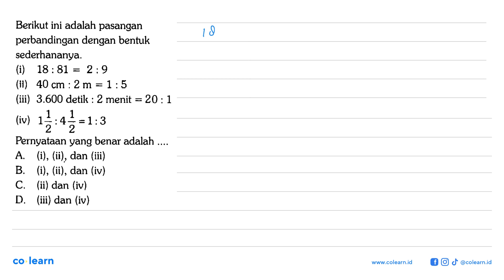Berikut ini adalah pasangan perbandingan dengan bentuk sederhananya. (i) 18 : 81 2 ; 9 = (I) 40 c...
Berikut ini adalah pasangan perbandingan dengan bentuk sederhananya. (i) 18 : 81 2 ; 9 = (I) 40 cm : 2 m = 1 :5 (iii) 3.600 detik : 2 menit = 20 : 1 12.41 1 (iv) =1;3 2 Pernyataan yang benar adalah A. (i) , (ii) , dan (iii) B. (i) , (ii) , dan (iv) C. (ii) dan (iv) D (iii) dan (iv)

Topik atau Materi: Menyatakan dan Menyelesaikan Perbandingan - PERBANDINGAN - ALJABAR - Matematika Kelas 7 SMP - K-13 Revisi

00:00 : Bedah Soal
01:00 : Konsep, rumus dan pengertian Menyatakan dan Menyelesaikan Perbandingan
01:18 : Langkah penyelesaian soal
02:24 : Jawaban akhir
02:54 : Penutup